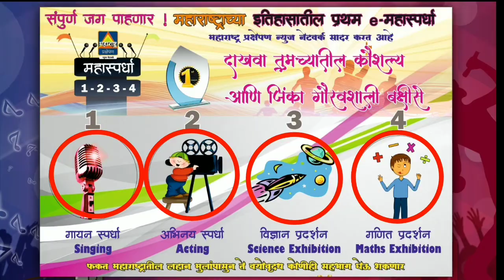महास्पर्धा 2020 : Singing #87 - जिंदगी के सफर में ..श्री राम बंदे | महाराष्ट्र प्रक्षेपण